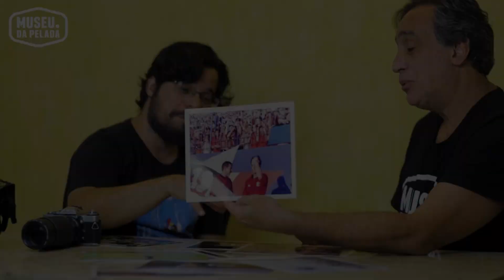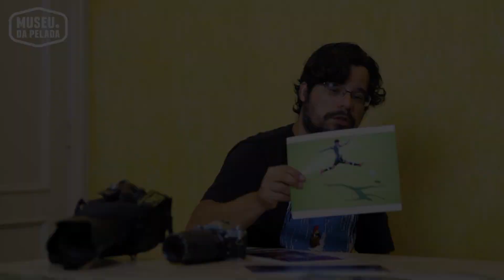FUTEBOL NA MIRA DO CRAQUE - Alexandre Loureiro | Museu da Pelada